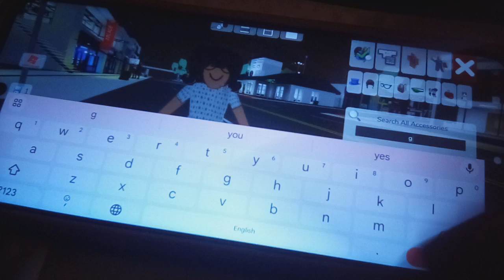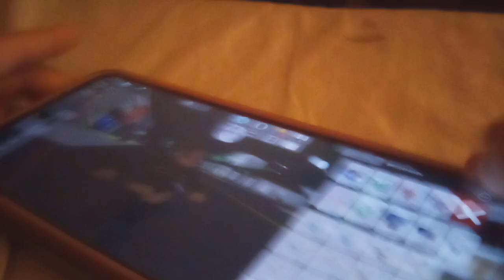March 27, 2024